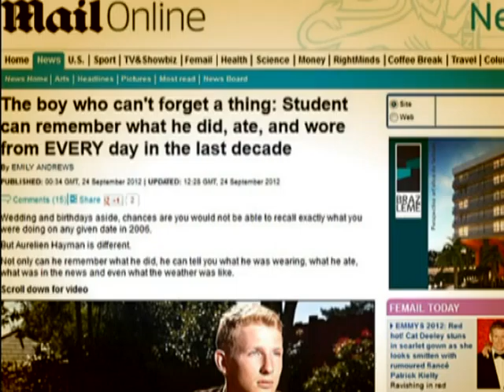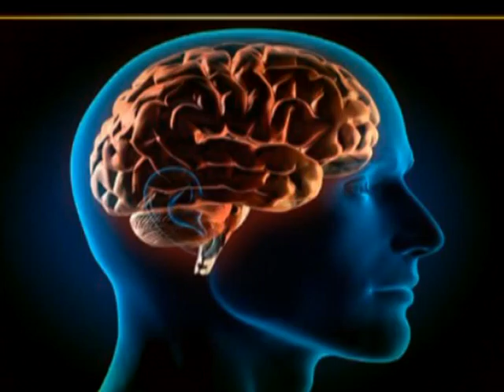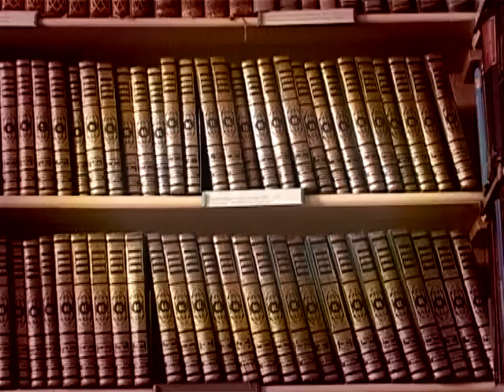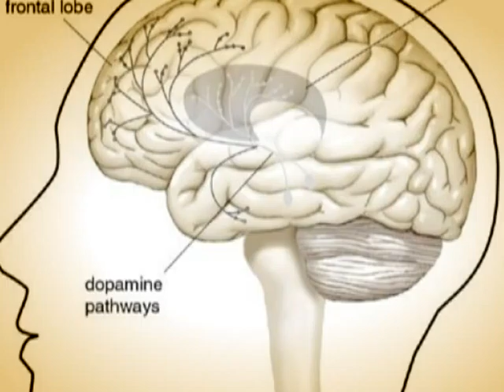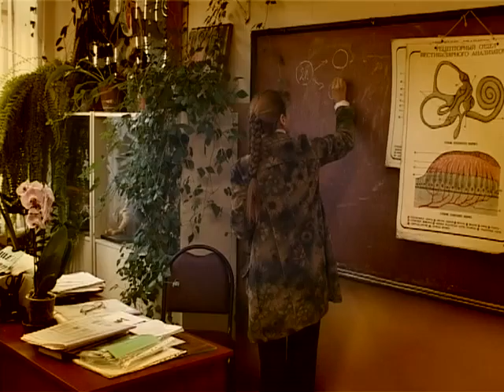Пределы возможного 130713